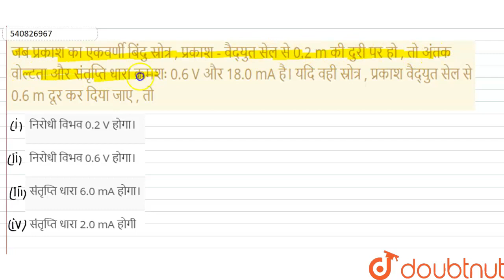जब प्रकाश का एकवर्णीबिंदु स्रोत्र, प्रकाश- वैद्युत सेल से 0.2 m की दुरी पर हो , तो अंतक वोल्टताऔ...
जब प्रकाश का एकवर्णीबिंदु स्रोत्र, प्रकाश- वैद्युत सेल से 0.2 m की दुरी पर हो , तो अंतक वोल्टताऔर संतृप्ति धारा क्रमशः0.6 V और 18.0 mAहै। यदिवही स्रोत्र, प्रकाश वैद्युत सेल से 0.6 m दूर कर दिया जाए, तो
Class: 12
Subject: PHYSICS
Chapter: द्रव्य तथा विकिरण की द्वैत प्रकृति
Board:IIT JEE

👉 Have Any Query? Ask Us.